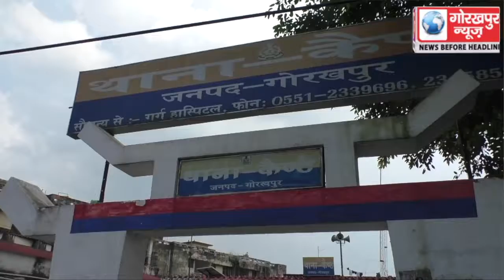कैन्ट थाने पर आयोजित थाना सम्पूर्ण समाधान दिवस पर सिटी मजिस्ट्रेट ने सुनी फरियादियों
कैन्ट थाने पर आयोजित थाना सम्पूर्ण समाधान दिवस पर सिटी मजिस्ट्रेट ने सुनी फरियादियों की फरियाद, समस्याओं  के समाधान के दिये निर्देश